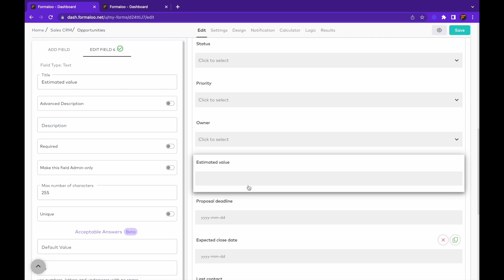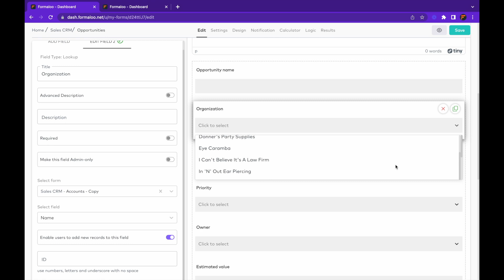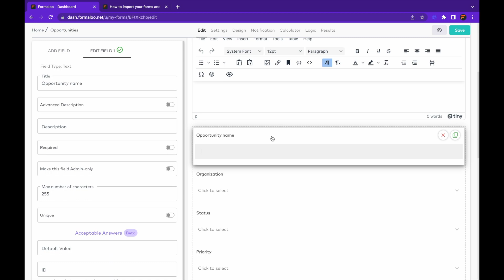Create your first formaloo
Welcome to Formaloo! In this video, we'll create your first formaloo together.

00:37 → Get to know your Formaloo workspace
01:06 → Field types
01:35 → Import everything from Excel